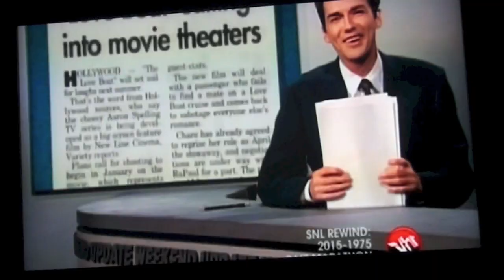norm macdonald 2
norm 2